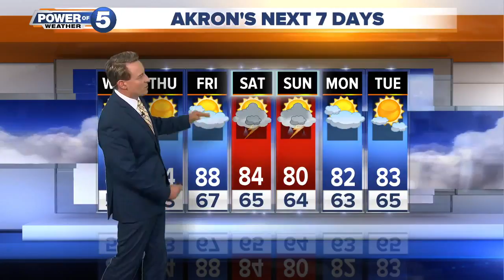Akron weather forecast